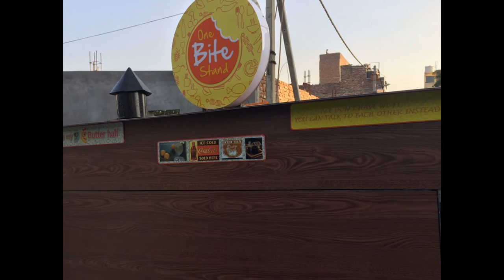STREET FOOD CARTS MANUFACTURER IN DELHI/FOOD CART BUSINESS#SSI FOOD TRUCKS & CARTS# VENDING CARTS